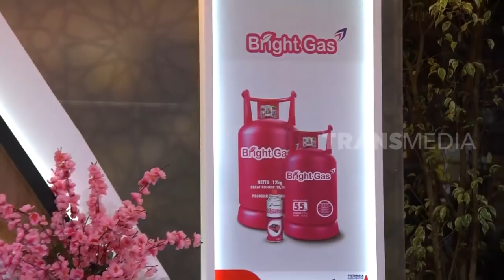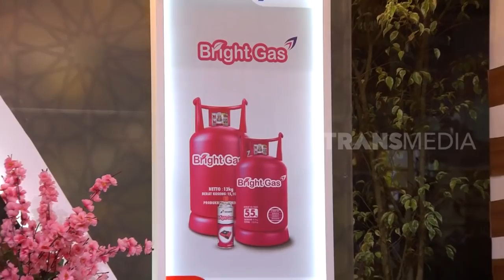Sahur Segerr Episode 5 bersama Bright Gas | SAHUR SEGERR (10/05/19) PART 7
Sahur Segerr Episode 5 bersama Bright Gas

Ada Gisel dan Wijin di Sahur Segerr tadi malam? Yuk liat lagi nih gimana reaksi Agnesmol saat melihat Gisel dan Wijin!
Jangan lupa nonton Sahur Segerr yang hadir setiap hari selama bulan Ramadan, pukul 02.00 WIB dini hari! Pastinya dipersembahkan oleh Bright Gas

SAHUR SEGERR 10 MEI 2019